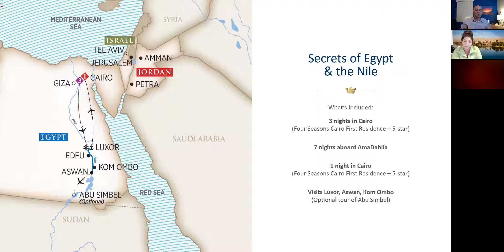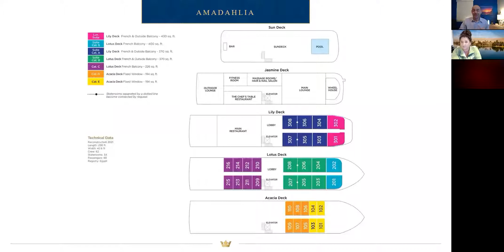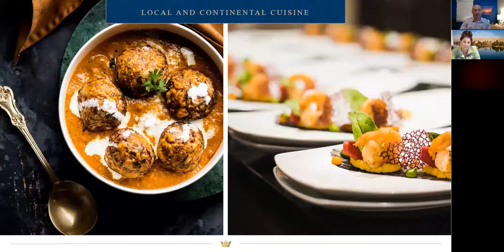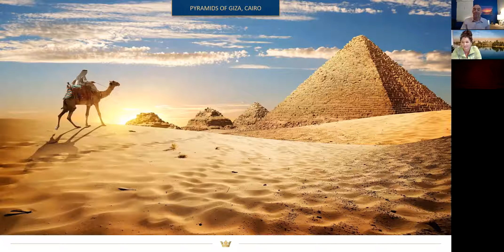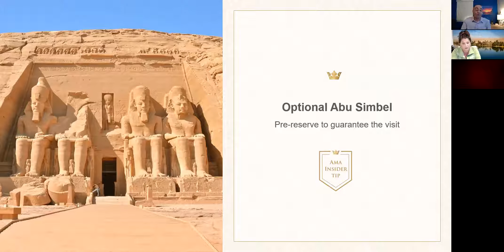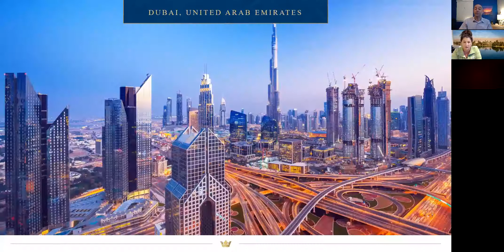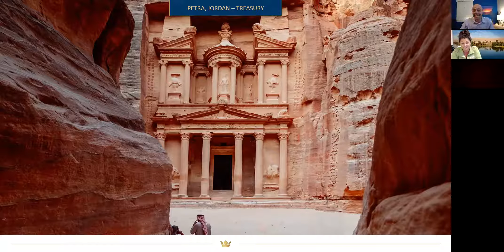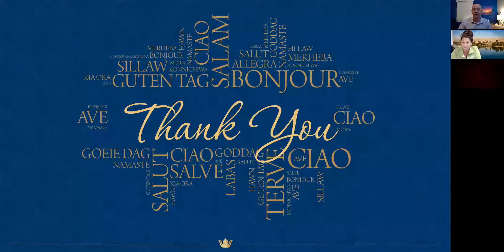Secrets of Egypt and the Nile with AmaWaterways and Cruise Planners Carol Ricks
Allow yourself to be treated to a connoisseur’s discovery of this ancient civilization as only AmaWaterways can provide. Sail aboard the luxurious, newly designed AmaDahlia and explore ancient wonders, such as the beguiling Temple of Luxor and the mystifying Valley of the Kings and Queens. Plus, come face-to-face with the last survivor of the Seven Wonders of the Ancient World, the Great Sphinx and the three Pyramids of Giza.

This is unforgettable itinerary with exclusive experiences, such as a private tour of the tomb of Queen Nefertari and a private lunch at the Abdeen Presidential Palace. Uncover the many mysteries and secrets that have shaped Egypt’s past and continue to influence the future of this remarkable land. AmaWaterways can provide – with an unparalleled 11-night Nile River cruise and land experience that includes exquisite cuisine, authentic experiences and the extraordinary service for which AmaWaterways is renowned.